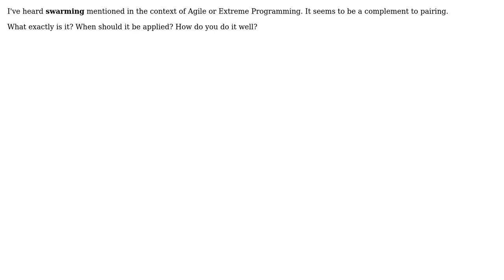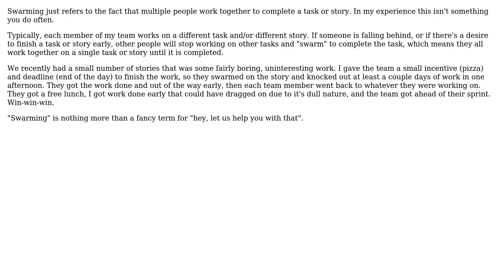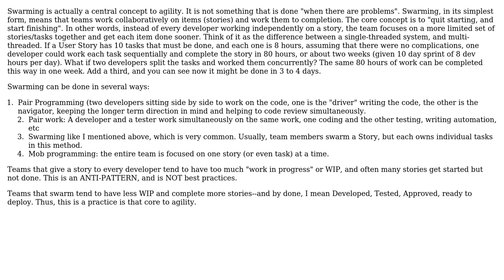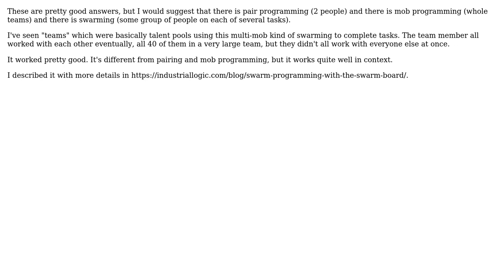Software Engineering: What is "swarming"? (5 Solutions!!)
Software Engineering: What is "swarming"?

With thanks & praise to God, and with thanks to the many people who have made this project possible! | Content (except music & images) licensed under CC BY-SA | Music | Images & others | With thanks to user tottinge user Oleksi user lennon310 user Jay Bazuzi user gnat user Dan user Curtis Reed user Bryan Oakley and the Stack Exchange Network Trademarks are property of their respective owners. You are responsible for your own actions.